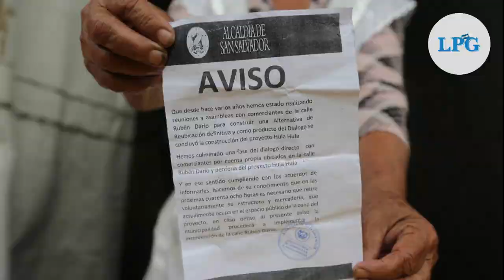Comerciantes de los alrededores del Mercado Hula Hula desalojan sus puestos tras aviso inesperado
Varios vendedores de los alrededores del mercado Hula Hula tuvieron que desalojar sus puestos, tras recibir un aviso inesperado de parte de la Alcaldía Municipal de San Salvador, liderada por Mario Durán.

¡Visítenos!